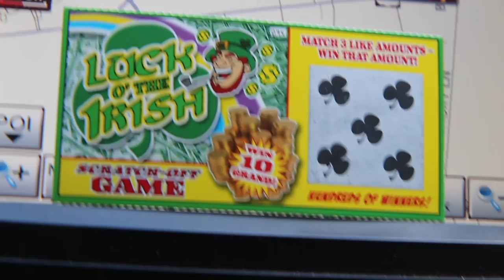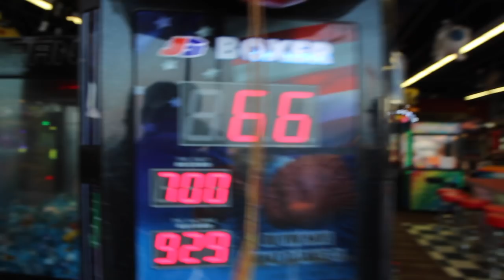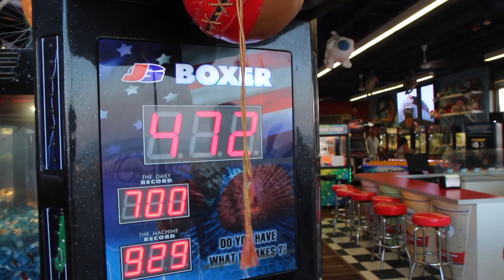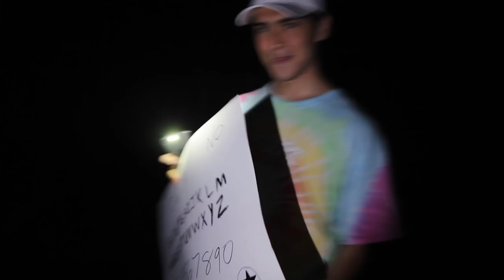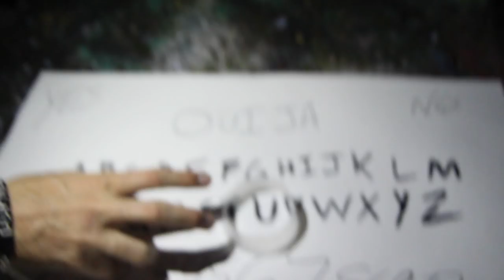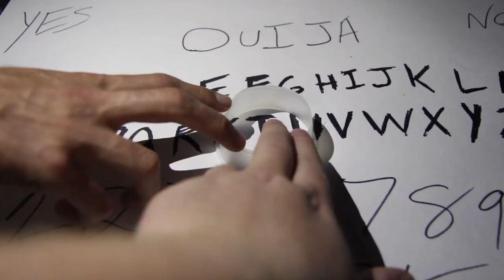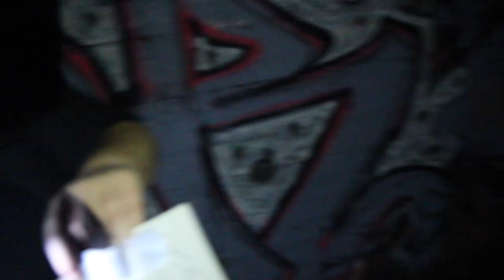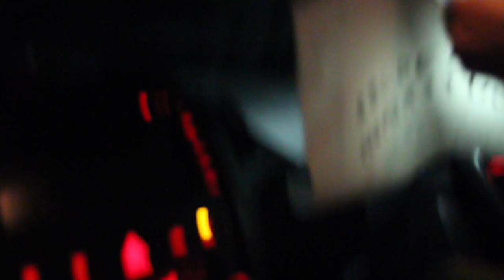OUIJA BOARD AT HAUNTED HOUSE WITH JAKE DUFNER "RARE BLOOD MOON"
We played the Ouija Board the night before the Blood Moon and this happened

Twitch.Tv: @JeffSaxtonVlogs

we did a 3am ouija board challenge at haunted house and it went wrong! zozo was there or another evil spirit and it was caught on camera because i almost got possessed at the haunted slaughterhouse! this slaughter house was abandoned and haunted so we did a 3 am ouija board challenge there to see what would happen and the evil spirit takes over and almost killed me! i almost got possessed! never do a 3am ouija board challenge at a haunted abandoned house ! one man hide and seek at haunted house?